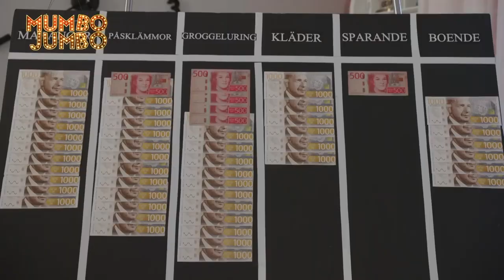Lyxfällan med Gunnel och Maritta - Mumbo Jumbo i TV4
Gunnel och Maritta har hamnat efter lite med ekonomin, och ska nu få hjälp av Lyxfällan.Mumbo jumbo är ett veckoaktuellt humorprogram som parodierar vår populärkulturella samtid. Gänget består av komikerna Daniel Norberg, Louise Nordahl, Christian Åkesson och Shanthi Rydwall-Menon.